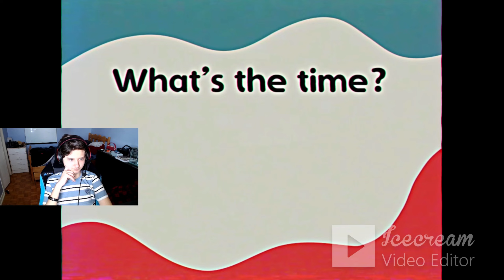Nouveau chapitre nouveau fdp (poppy playtime)